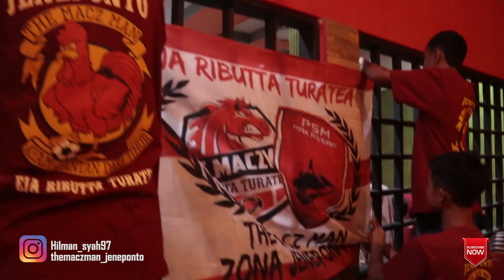BERHASIL!!! Kejutan Ulang Tahun Untuk HilmanSyah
Selamat Ulang Tahun untuk HilmanSyah yang ke 22 tahun.

Apa Harapanta Untuk HilmanSyah di usia yang ke 22 tahun?